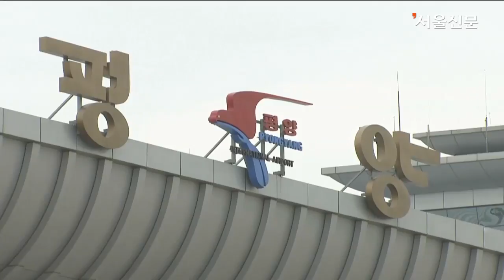문대통령 평양국제공항 도착하기 전 환영인파 모습(9.18) ㅣNorth Korea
2018 제3차 남북정상회담을 앞두고 문대통령이 공군 1호기를 타고 평양국제공항에 도착하기 전  환영인파 모습